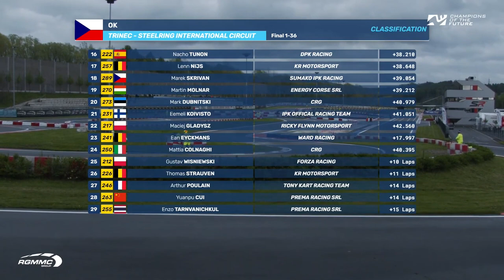Final Race Senior | Euro Series Round 2, Třinec 🇨🇿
OK: Joe Turney doubles up

Joe Turney (KR Motorsport) just keeps on winning! Winner of the Champions of the Future Euro Series in Valencia in March, and also of the first round of the FIA Karting European Championship, he added a new victory to his record in the Czech Republic. It wasn't all plain sailing for the Briton, who was only 51st in Timed Practice! In the rain of the Final, however, he was heroic. In Třinec, it all started with a perfect run by the Brazilian Gomez in the dry. He started 1st in the rain in the Final, but had to give way to the British driver Kean Nakamura Berta (Prema Racing) on the third lap. The latter was the leader for a long time, but was threatened by Joe Turney in the last part of the race.

14th on the starting grid of the Final, but already 8th on the first lap, Turney quickly climbed up the order. On the 14th of the 25 laps, he swapped positions with Nakamura Berta. After the finish, five-second penalties were imposed on the two frontrunners. Thanks to the lead he took in the last laps, Turney climbed to the top of the podium, but Gomez recovered 2nd place at the expense of Nakamura Berta. Always fast in the rain, the Briton Nathan Tye (Sodikart) was 4th ahead of the Latvian Tomass Stolcermanis (Energy Corse), who had initially finished in front of Tye but was penalised for incorrect positioning of the front fairing.

Dutchman Rene Lammers (Parolin Motorsport) was 6th ahead of Poland's Jan Przyrowski (Tony Kart Racing Team) and two other drivers who were making a comeback. After having fallen from 5th to last place at the beginning of the race, Jamaican Alex Powell (Prema Racing) managed a spectacular comeback in 8th position with the fastest lap. Without this incident, he could have been aiming for the podium. A few lengths behind him, the Brazilian World Champion Matheus Morgatto gained no less than 23 places! Italian Simone Bianco (CRG) completed the top 10.

Several drivers lost their hopes with the arrival of the rain, such as the Italian Sebastiano Pavan (Tony Kart Racing Team), the Irishman Fionn MacLaughlin (VDK Racing), the Czech Jakub Kamenik (Gamoto), Luxembourg’s Guillaume Bouzar (Koski Motorsport), the Pole Gustav Wisniewski (Forza Racing) and the Dane David Walther (Koski Motorsport).

On the podium, the drivers received beautiful trophies personalised with the colours of the Czech Republic, made in part with recycled tyre rubber. The drivers and teams were able to return home quickly after the Finals scheduled on Saturday by RGMMC, so that everyone could be at school, at work or at home on Monday!